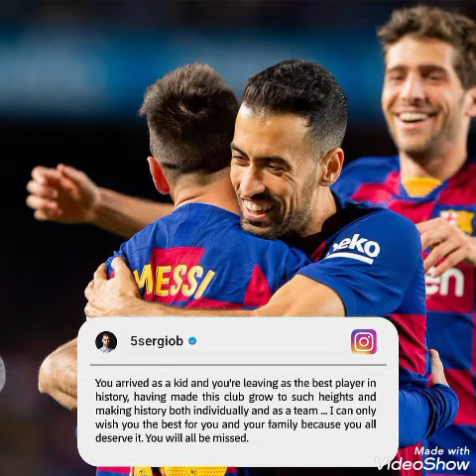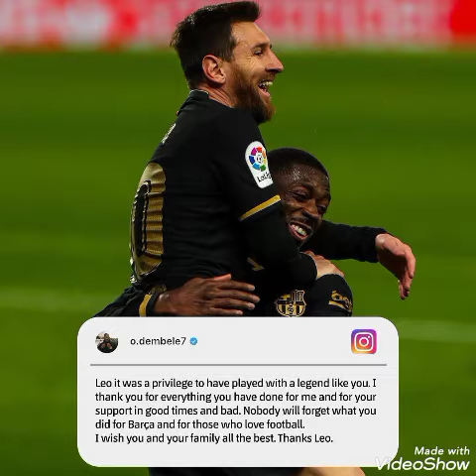Barca teammates emotionl Instagram posts || Messi leaves